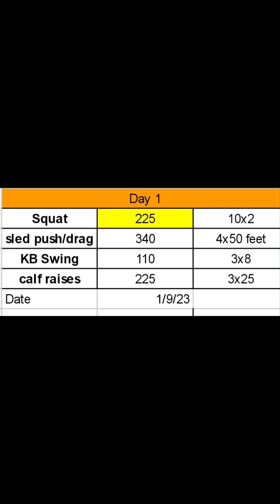Training Vlog 1/9/2023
KB Complex warm up
"Speed" squats
sled push/drag (not shown, sun hadn't come up yet)
accessories

This is week 5 of my competition prep for Bull of the Desert using Cube Method For Strongman.